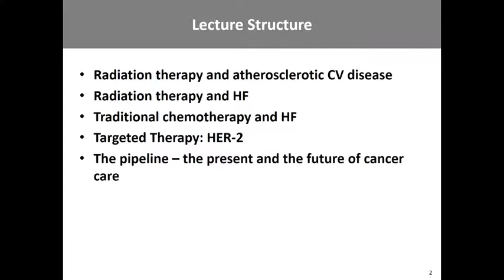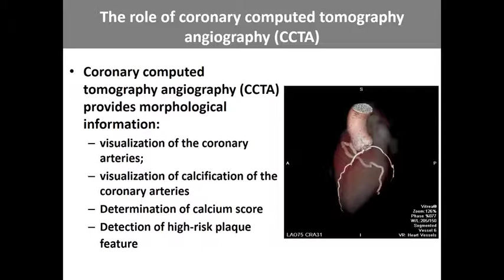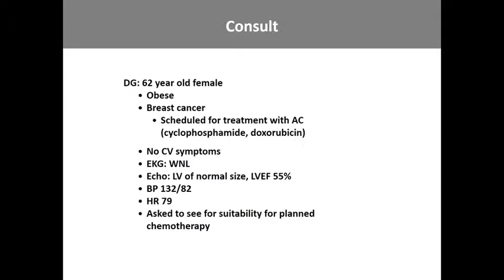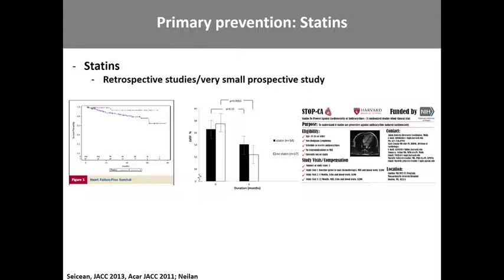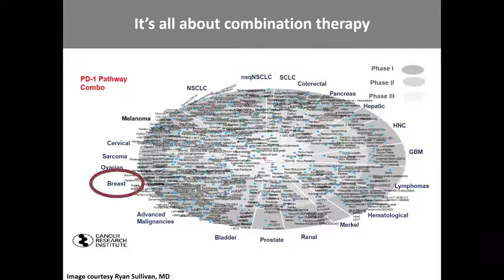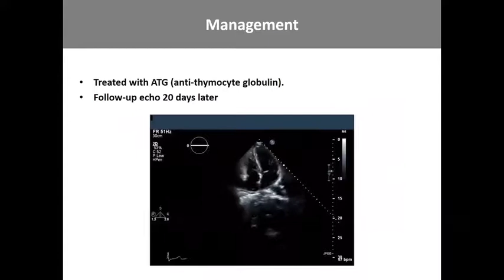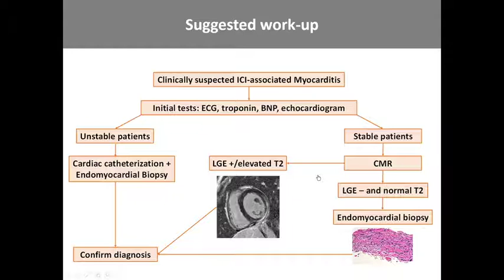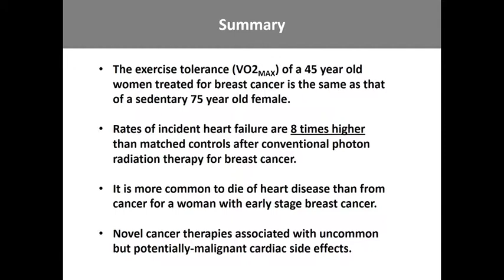Cardiovascular Disease Among Survivors of Breast Cancer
Tomas Neilan, MD, MPH, associate professor of medicine, Harvard Medical School, co-director of the Cardiovascular Imaging Research Center, and director of the Cardio-Oncology program, discusses cardiovascular disease among survivors of breast cancer.